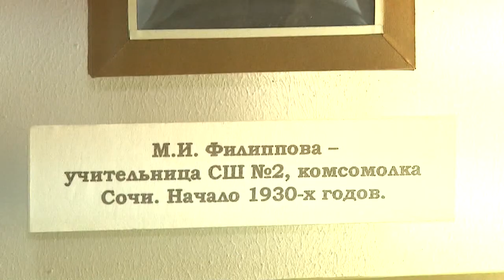В Сочи высадили дерево и открыли памятную доску в честь 100-летия комсомола. Новости Эфкате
В преддверии 100-летнего юбилея ВЛКСМ в Сочи прошел ряд мероприятий. Сегодня утром бывшие комсомольцы собрались у памятника Николаю Островскому.

Это знаковое место для поколения комсомольцев. На таких, как Павка Корчагин, это литературный герой произведения Николая Островского «Как закалялась сталь», тогда хотели быть похожи все.